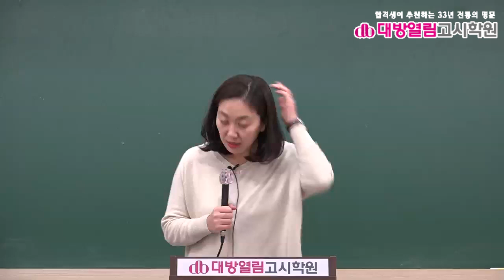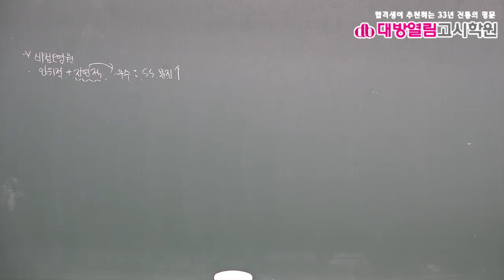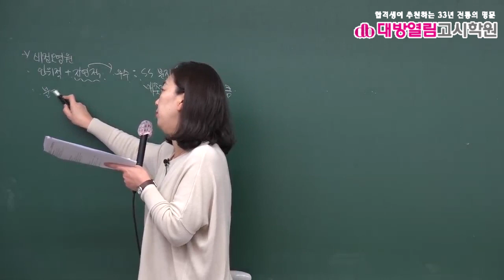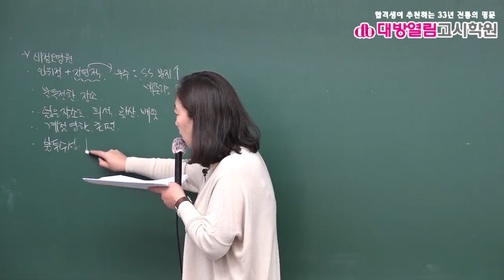환경직공무원 환경공학 기출분석 및 단원별 문제풀이 3